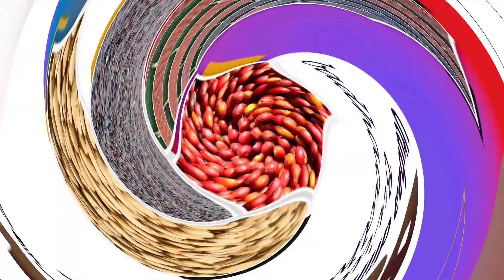Oomisha bunaa Worqaa, Godina Arsiu Lixaa Aanaa Nansaboo!